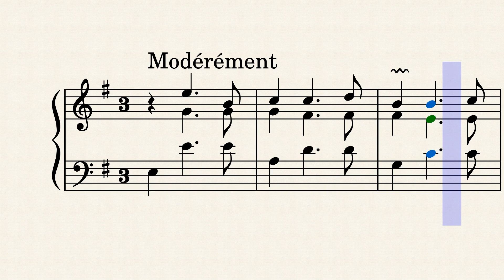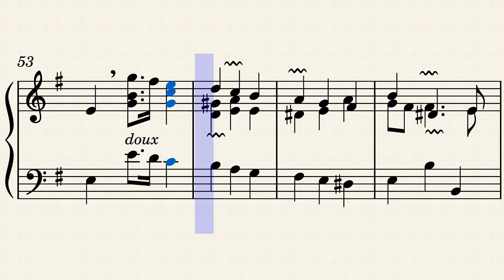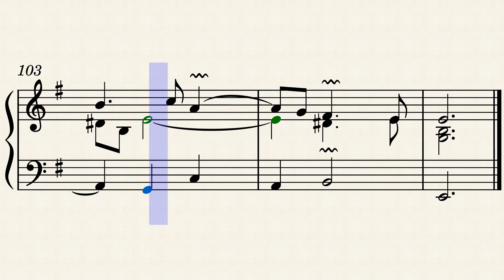F. Couperin: Les Nations, Premier Ordre "La Françoise" - Chaconne ou Passacalle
Chaconne and Passacaglia as a genre pair
＊Cento partite sopra passacagli
One of Frescobaldi’s most impressive achievements, includes several segments that during a preliminary phase had been destined as parts of separate compositions. The final published version is a masterful essay on the passacaglia and the chaconne and on their relationship. The two genres are conceived dynamically rather than statically; they undergo constant changes of character, mode and tempo, and several times transform into one another through subtle metamorphoses (see Silbiger, ‘Passacaglia and Ciaccona’, 1996). The Cento partite also stretches further the range of chromatic pitches (from D♭ to D♯) already expanded in other late works, suggesting a turn either towards equal (or other circulating) temperament, or, more likely, use of keyboards with split keys.
(Grove)

＊＊ Louis Couperin also composed chaconne ou passacalle.

＊＊＊ François Couperin le Grand, a composer, like Frescobaldi, much interested in the interplay of styles and genres. In the first suite of Les Nations, a collection of chamber music from 1726, there is a piece entitled "Chaconne ou Passacaille." Did Couperin choose this title to flaunt his indifference to the distinction? But why then did he include in the second and third suites of Les Nations (1726) respectively a passacaille and a chaconne, the former suitably in minor and marked noblement, the second in major with a bass strongly reminiscent of the old ciaccona formulas? A look at the "Chaconne ou Passacaille" shows that Couperin too may be playing a game of pairs;
see example 5 (
At the beginning, marked "Moderément," a descending bass supports smooth four-bar phrases with suspensions, but the 9th cycle at m. 41 is marked "Vif, et marqué," corresponding to a sudden switch of tempo and character: melodic direction now changes quickly, the phrase is broken in two with a V-I root progression, and the bass begins with the descending fourth that once was the hallmark of the ciaccona. Evidently Couperin had so much fun with his game, and perhaps with the consternation it may have caused, that two years later he decided to play it again in his Pièces de Violes, this time with a "Passacaille ou Chaconne"; ."

Silbiger, Alexander. “Passacaglia and Ciaconna: Genre Pairing and Ambiguity from Frescobaldi to Couperin.” Journal of Seventeenth-Century Music II (1996) jscm./v2no1.html (accessed November 22, 2021).